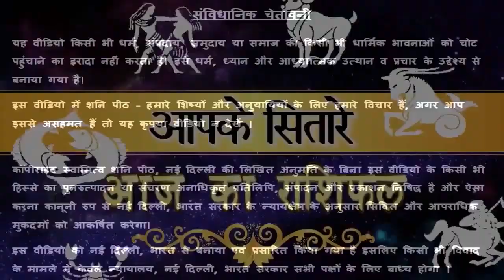कर्क राशि की लव टिप्स | Kark Rashi Vashikaran Love Tips | Aaj Ki Love Tips | Cancer Love Tips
रजनीश ऋषि जी " आप सभी के लिए नित्य प्रति आज का राशि फल व सनातन हिंदू धर्म से संबंधित हमारे धर्म ग्रंथों में और विभिन्न ज्योतिष शास्त्रों में बताए गए उपायों के द्वारा आप सब की परेशानियों को दूर करने के लिए गुरु रजनीश ऋषि जी, गुरु मा रुक्मणी जी एवं स्वामी राज ऋषि जी की नई वीडियो को नित्य प्रति प्रस्तुत करता है l कृपया अपनी अमूल्य राय से हमें कमेंट के द्वारा अवगत कराते रहें ।

Here in this video we give daily कर्क राशि की लव टिप्स - Kark Rashi Vashikaran Love Tips . Daily we tell Aaj Ki Love Tips of Cancer Rashi Love Tips. Get to know vashikaran in hindi language easily. Following love tips and love vashikaran tips can increase love between you and your partner. Our daily love tips along with vashikaran tips can also bring back your love or partner.